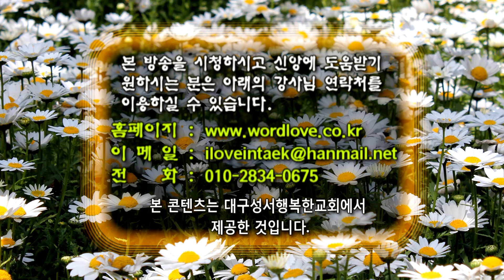GNTV 정인택 - 에베소서 강해 11강 : 지금 당신의 영혼은 충만하십니까